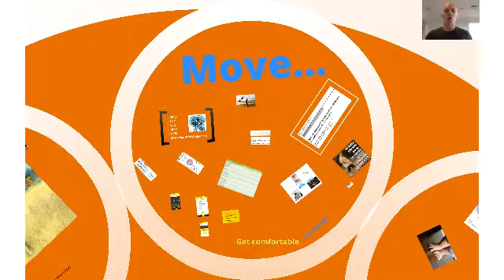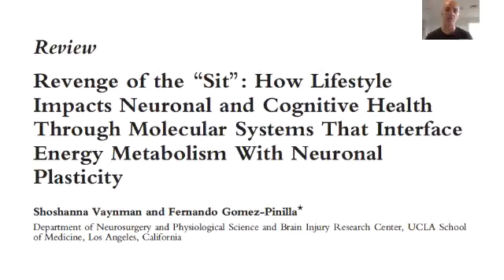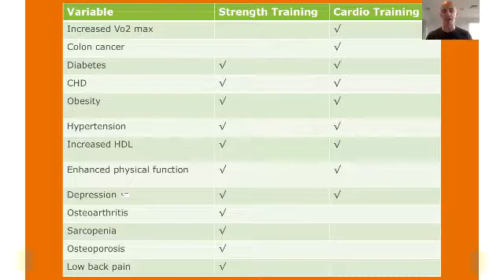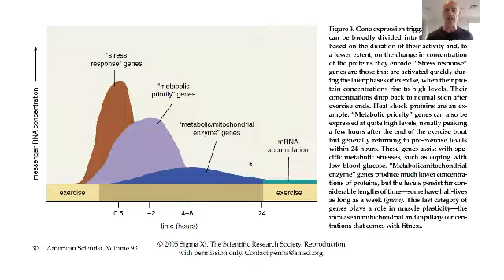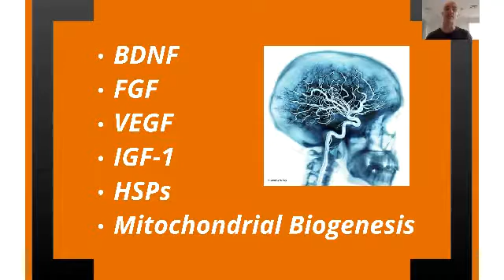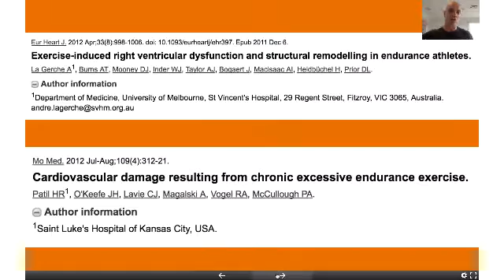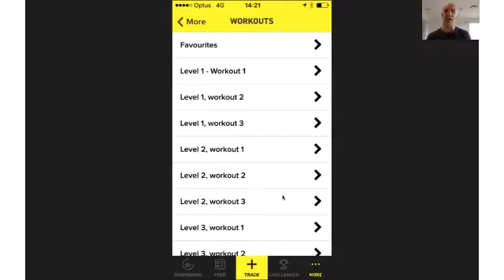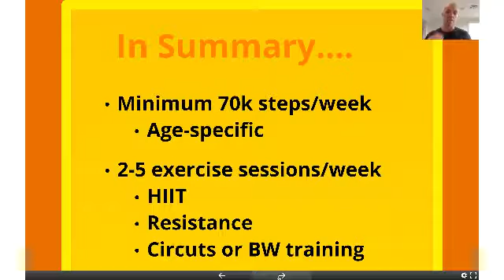80 20 Challenge Week 2